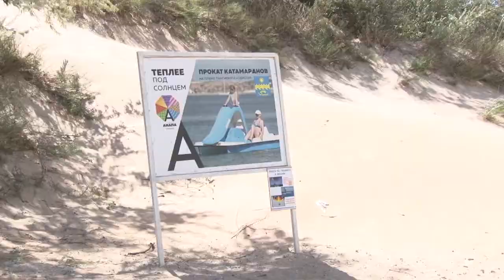Министр курортов и туризма оценил пляжи Анапы